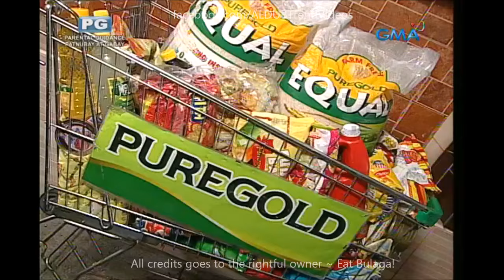Eat Bulaga Sugod Bahay August 8 2016 Full Episode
Cast:
Main Hosts
Tito Sotto, Vic Sotto and Joey de Leon
Co-hosts
Production
Executive producers:

Kalyeserye Cast:
Yaya Gasgas
Dra. Dora de Explorer
Jimmy / Jaime
Bae-by Baste
The Rogelios
The Quandos
The Bernardos

Eat Bulaga Lola's Playlist August 8 2016
Eat Bulaga Team Abroad August 8 2016
Imagine You And Me
Alden Richards
Maine Mendoza
Maichard
Jowapao
TVJ